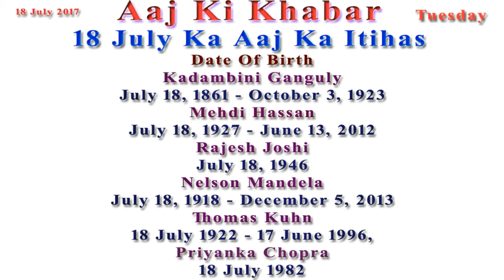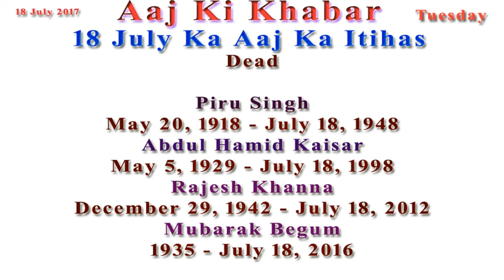Aaj Ka Itihas 18 July 2017 Janiye in Hindi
Kadambini Ganguly
July 18, 1861 - October 3, 1923
Mehdi Hassan
July 18, 1927 - June 13, 2012
Rajesh Joshi
July 18, 1946
Nelson Mandela
July 18, 1918 - December 5, 2013
Thomas Kuhn
18 July 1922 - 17 June 1996,
Priyanka Chopra
18 July 1982

Dead
Piru Singh
May 20, 1918 - July 18, 1948
Abdul Hamid Kaisar
May 5, 1929 - July 18, 1998
Rajesh Khanna
December 29, 1942 - July 18, 2012
Mubarak Begum
1935 - July 18, 2016